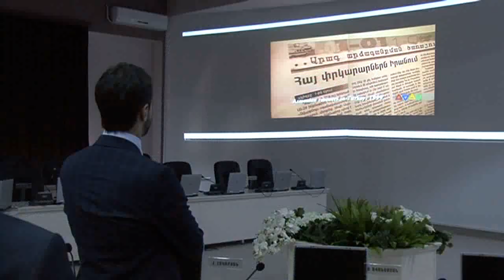ԱԻՆ առաջընթացը ճանաչվել է ամբողջ աշխարհում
ՀՀ ԱԻ նախարար Արմեն Երիցյանն այսօր ընդունել է Հայաստանում ՄԱԿ-ի նորանշանակ մշտական համակարգող, ՄԱԶԾ մշտական ներկայացուցիչ Բրեդլի Բուզետտոյին: